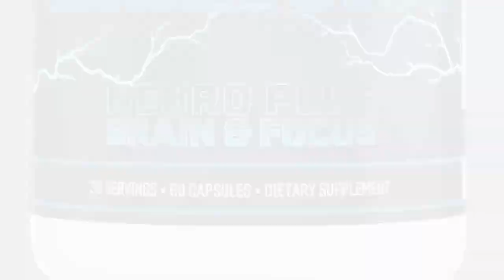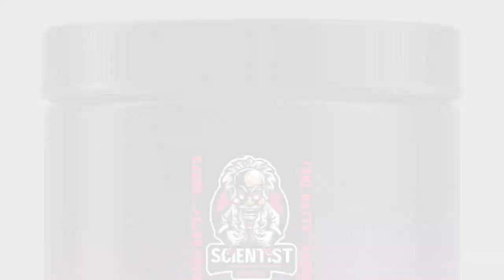askthedoctor Podcast Topics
MY VERY OWN SUPPLEMENT LINE NOW LIVE

STILL DOING A FEW MORE FREE BUSINESS/COACHING MENTORSHIPS - FEW SPOTS LEFT - REGISTER

$250 OFF PROTOCOLS + BLOOD WORK + FREE CONSULTATION - CODE: LDHRT250

My companies WellnessFitnessNutrition and Iron Addicts Gym Miami were named World Best Gym Franchise and fastest growing.

WellnessFitnessNutrition was the most successful HRT/TRT Clinic in U.S. History with over $27 Million/Annually in revenue for 5+ Years.

I became a partner at Circadian Rejuvenation because they are unlike any other Hormone and Anti Aging Therapy Clinic in the market. See for yourself why they set a standard and why no one offers the services they can with the highest level of service nationwide. Time to get jacked and looking your best.